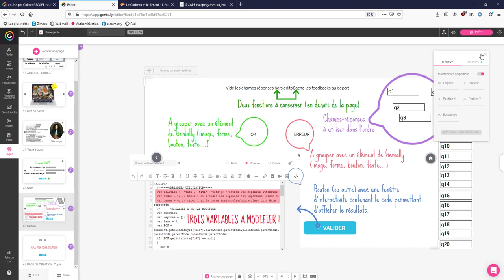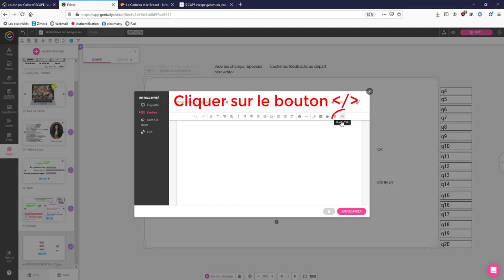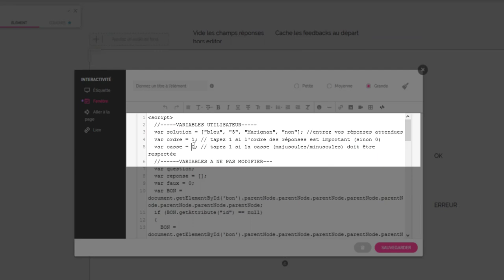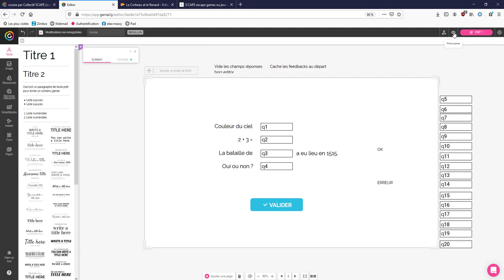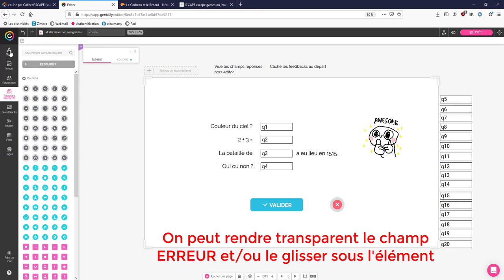Le Couise de S'CAPE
Tout pour faire des quiz, textes à trou, mots de passe... simplement, avec Genially.